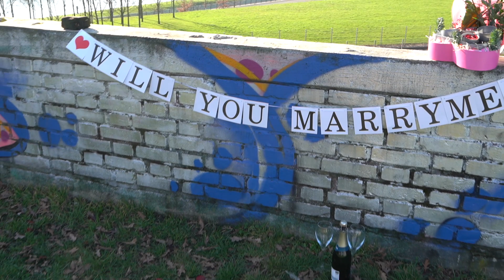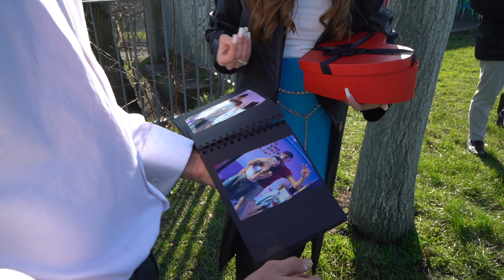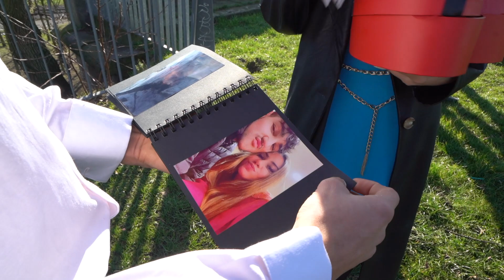Sevinc ve Meco Evlenme Teklifi